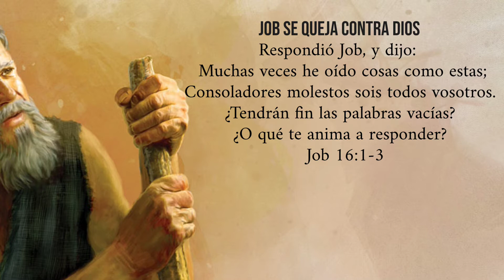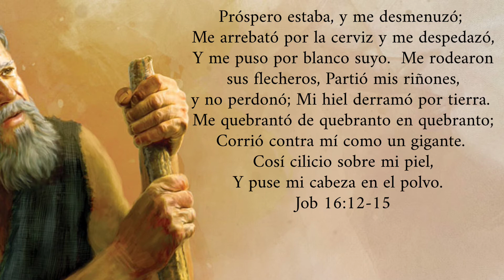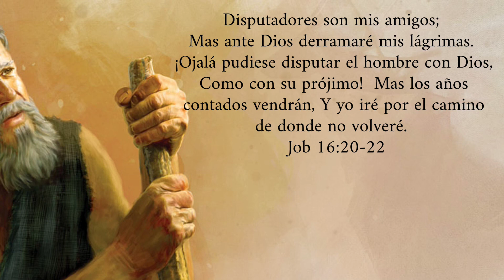Job Capituló 16 | Leído Por: Hermana Leonila Díaz | Noviembre 22, 2022